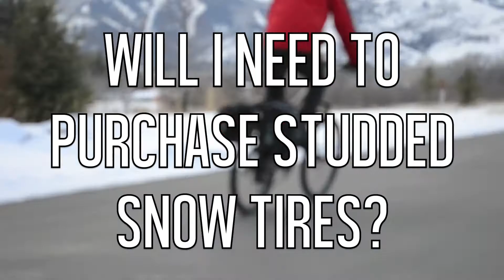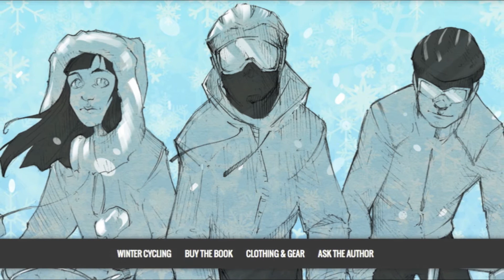WINTER CYCLING - Video Book Trailer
In 2006 I moved from sunny Southern California to the snow covered mountains of Utah. Shortly after my move, I decided to give up my car and get around entirely by bike.

After a couple years of commuting by bicycle in the cold, rain, ice and snow, I decided to take the skills I had learned about cycling in adverse weather conditions and apply them in foreign lands.

I spent two months cycling across Switzerland, another month traveling around Iceland with a friend, and later conducted a wintertime bicycle tour across Romania, Moldova, Transnistria, Ukraine, Poland, Slovakia and the Czech Republic.

I learned a lot from my wintertime bike rides, made a few mistakes along the way, and most importantly, had a lot of fun.

I learned that with the right clothing, a properly equipped bicycle, and a few basic skills, there is no reason not to ride your bike during the cold, dark months of winter. Winter cycling can be downright fun!

But if you've anything like me, you have some questions... and maybe even some fears about cycling the cold, rain, ice and snow.

Questions, such as:

Do I need a special bicycle built for winter road conditions?
How am I going to stay warm while on my bike?
Will I need to purchase studded snow tires?
What kind of clothes should I be wearing?
Which fabrics are best for winter weather conditions?
How can I be sure that motorists will see me?
Which type of pedal system and shoes are best for winter cycling?
How do I prevent myself from losing a finger or a toe when the weather gets too cold?
What is the safest way to ride in the rain and snow?
How do I prevent myself from crashing?
Is it possible to conduct a long-distance bicycle tour during the winter months?
How do I protect my bike from corrosive salt, gravel and sand?
How can I carry a snowboard or a set of skis on my bicycle?
And what happens if I get caught in a giant winter storm?

Whatever questions you might have about riding your bicycle in the wintertime, my new book about WINTER CYCLING is here to help you stay warm, arrive home safely, and weather even the worst possible conditions.

To learn more about the joys of WINTER CYCLING, or to order a copy of this new book for you or a loved one, visit the

WINTER CYCLING - TABLE OF CONTENTS

Introduction

• Introduction to Winter Cycling
• The Dangers of Winter Cycling
• The Various Types of Winter Cycling
• The Various Types of Bicycle Riders

Chapter 1: Stay Warm

• The Dangers of Being Cold
• Assessing The Situation: Is It Safe to Ride?
• Winter Clothing
• Layering Your Clothes
• Fabrics Used in Winter Clothing
• Clothing Examples Based On Winter Cycling Type
• Getting Dressed
• Experiment with Your Clothing

Chapter 2: Equip Your Bicycle

• Which Type of Bicycle Is Best?
• Bicycle Tires
• Fenders & Mud Guards
• How to Carry Your Gear
• Additional Equipment You Should Carry
• Lighting & Visibility

Chapter 3: On The Road

• How to Ride a Bicycle In the Winter
• How to Keep Your Water Bottles From Freezing
• In Case of Emergency

Chapter 4: Miscellaneous

• How to Carry Skis, Poles and Boots On Your Bicycle
• Carrying a Snowboard and Boots On Your Bicycle
• Winter Bicycle Touring
• Bicycle Trainers
• Cleaning Your Bicycle